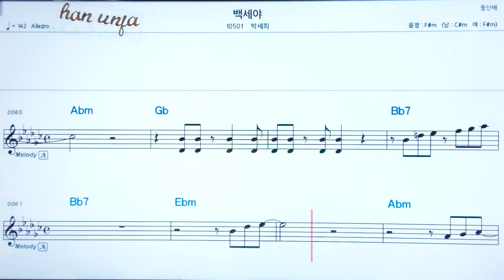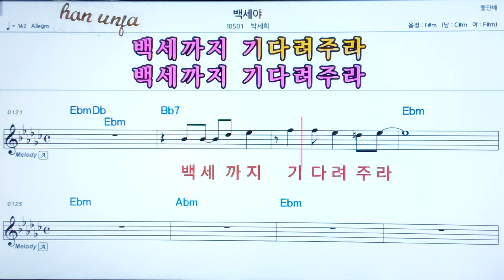💖백세야/백세희 👍코드,악보, 코드 ,Karaoke*카라오케 반주